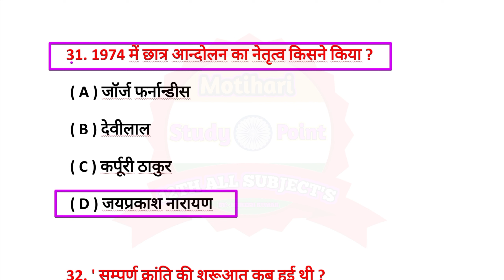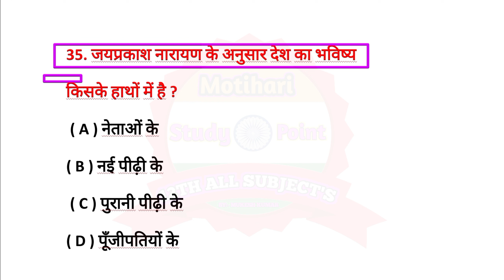उसने कहा था Objective Question // Class 12th Hindi 100 Marks Objective Question 2024 // 12th part 7